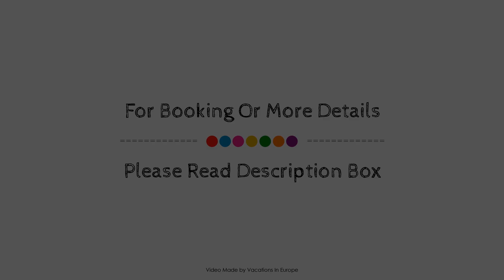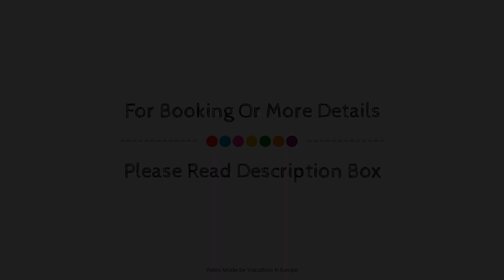Calamos Beach Family Club, Agii Apostoli, Greece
About Property:
Ideally located in the prime touristic area of Kalamos, Calamos Beach Hotel promises a relaxing and wonderful visit. Offering a variety of facilities and services, the hotel provides all you need for a good night's sleep. All the necessary facilities, including free Wi-Fi in all rooms, 24-hour front desk, luggage storage, car park, meeting facilities, are at hand. Comfortable guestrooms ensure a good night's sleep with some rooms featuring facilities such as air conditioning, heating, wake-up service, balcony/terrace, telephone. To enhance guests' stay, the hotel offers recreational facilities such as outdoor pool, tennis courts, billiards, table tennis, garden. For reliable service and professional staff, Calamos Beach Hotel caters to your needs.
Searching For
1. Calamos Beach Family Club - Agii Apostoli
2. Calamos Beach Family Club - Agii Apostoli Virtual Tour
3. Calamos Beach Family Club - Agii Apostoli Rooms
4. Calamos Beach Family Club - Agii Apostoli Amenities
5. Calamos Beach Family Club - Agii Apostoli Videos
6. Calamos Beach Family Club - Agii Apostoli Offers
7. Calamos Beach Family Club - Agii Apostoli Deals
Audio Credit:
Track Title: Reasons To Hope
Artist: Reed Mathis